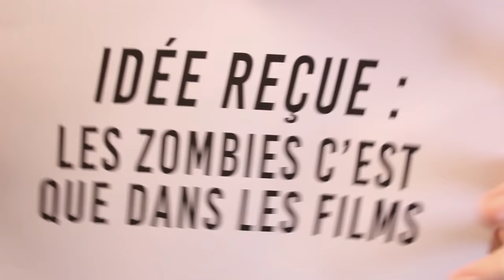IDÉE REÇUE : Les zombies n'existent pas ? (feat. DOC SEVEN)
Existe-t-il réellement des créatures "zombies" agissant contre leur volonté ? Ça se pourrait bien... Découvrez les incroyables capacités hypnotisantes des vers parasites !

Guest : Doc Seven

Écrit et interprété par : Max Bird
Réalisé par : Alienor Patoux et Max Bird
Monté par : Alienor Patoux et Max Bird

Dafouk